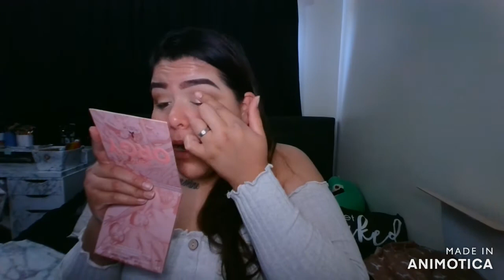NEW | Jeffree Star Orgy Palette Review. Let Me Tell You Why!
Hey guys hope you guys are having a great day and are continuing to stay safe. Sooo as you guys can see by the title, yes i got the New Jeffree Star palette. Today's video is gonna be a small review and I'm gonna talk a little about how I feel about all the drama surrounding this new collection. Hopefully you guys stick around until the end to see how the makeup look turns out. It was difficult to put all my thoughts into this video but I'm glad I got some points across.
It was interesting to record a video like this buuutt well worth it. Click the little bell so you are reminded of my future uploads.